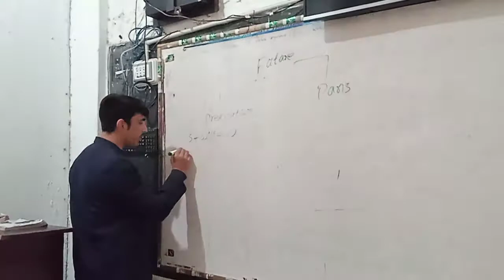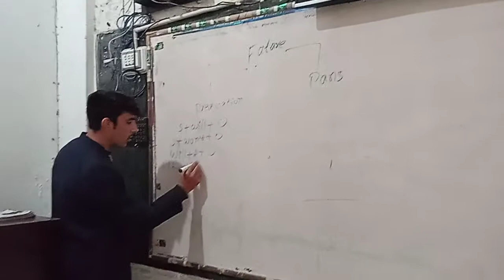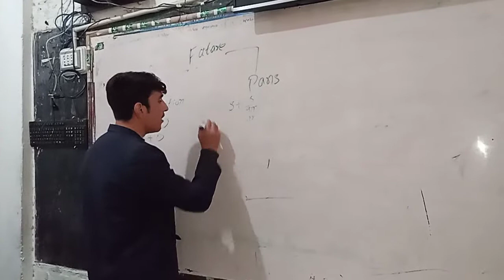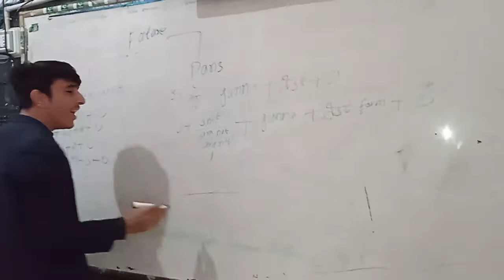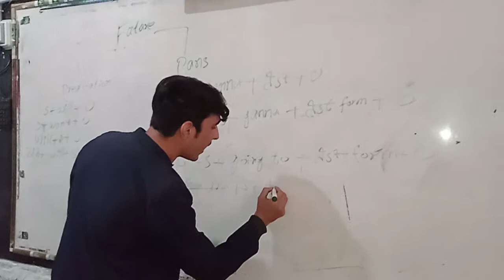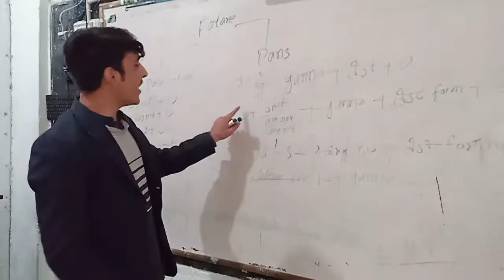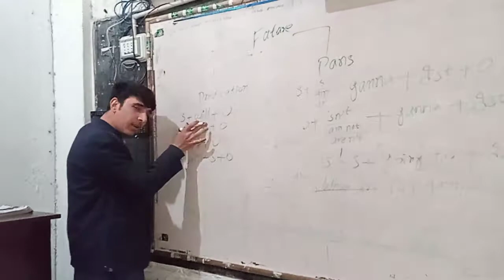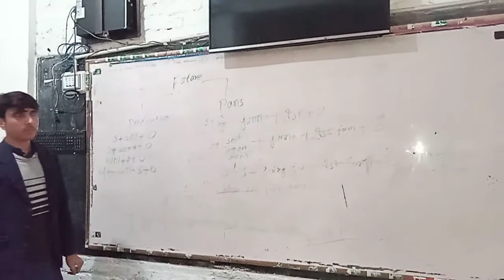Presentation of Tariq Shah || Hira School Manglor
this is about schools and their communities that describe best quality education.
Hira School Manglor